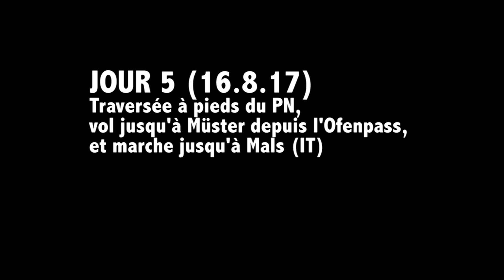Vadrouille entre Vercorin et Gargazzone